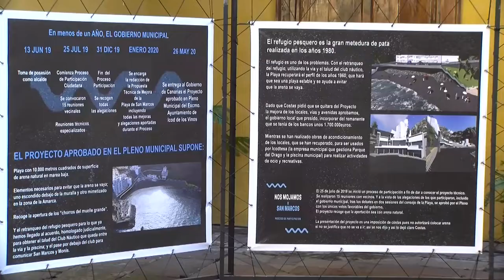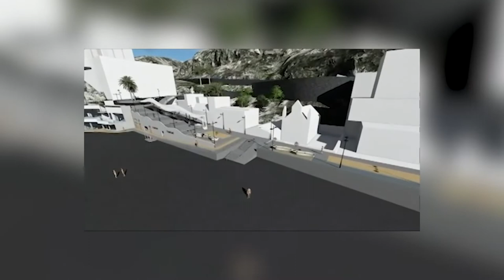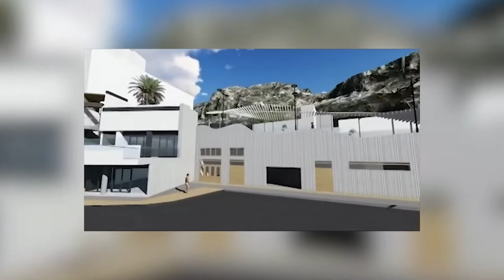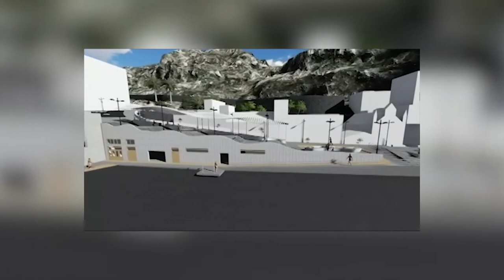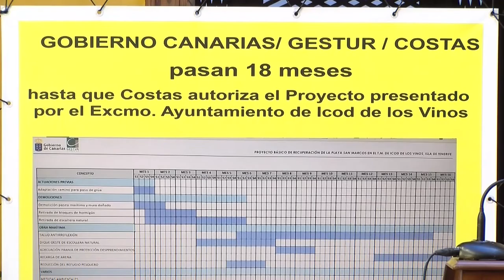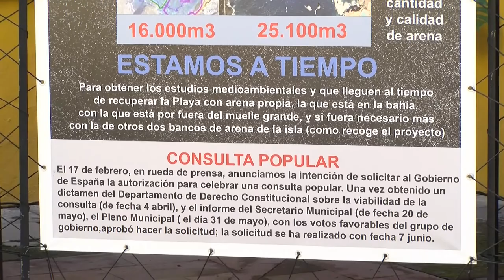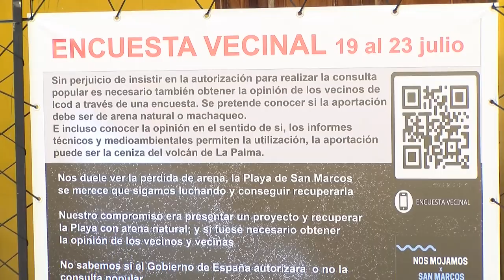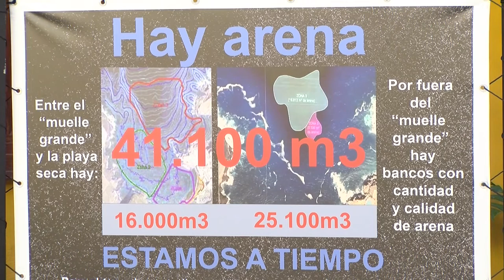Resolución Consejo de Ministros recuperación de la Playa de San Marcos - Icod de los Vinos